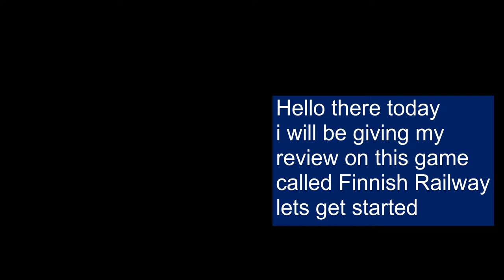Finnish Railway a new game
For those of you who may not know Finnish Railway is a new game introduced to Roblox on 17/12/20 its a fairly new game In this video I will be giving my review and then a Time-Lapse, later on, I hope you enjoy this video
Review: 0:11
Time Lapse: 2:15

Also, this is my first video on the channel ¯\_(ツ)_/¯